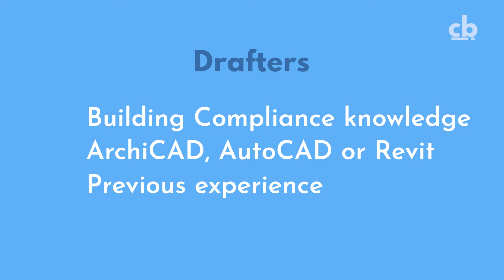JOB OPPORTUNITY FOR ARCHICAD DRAFTSPERSON!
An ArchiCAD draftsperson is required for a busy new home builder based in SW Sydney. You will be producing production drawings for new single dwellings.

Must have experience using ArchiCAD, AutoCAD, or Revit and prior work with a home builder is a must. The most important criteria will be previous experience in the Project Home industry using ArchiCAD.

Think this could be you?